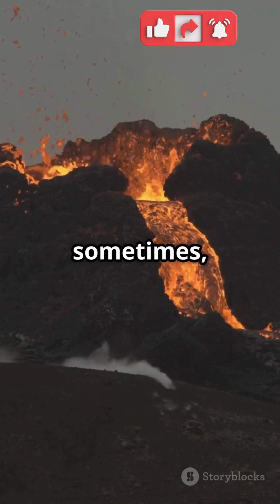How a New Island Was Born Overnight! 🌋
🌍 In 1963, the world witnessed a rare geological miracle — the birth of a brand-new island called Surtsey, right off the coast of Iceland.
Formed by an underwater volcanic eruption, Surtsey gave scientists a unique opportunity to study how life begins on untouched land. 🌋🌱

This wasn’t just an eruption — it was a front-row seat to Earth’s raw power of creation.
In this short, discover how Surtsey emerged, why it’s now off-limits to tourists, and what it taught us about ecosystems, volcanism, and planetary evolution.

📌 If you’re fascinated by Earth’s changing face, this is one you don’t want to miss!

Title: How a New Island Was Born Overnight! 🌋